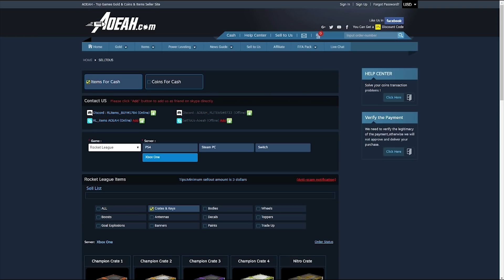¿SUPERO EL RETO DE RUBIK DE LAS 46 SALVADAS? ~ ROCKET LEAGUE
Bienvenidos a otro video de Rrrrrocket League. Hoy os traigo la respuesta al reto de Rubik de las 46 salvadas, la verdad que es un muy buen entrenamiento para todos los niveles.

- - - - - - - - - - - - - - - - - - - - - - - AOEAH - - - - - - - - - - - - - - - - - - - - - - - - - -

- - - - - - - - - - - - - - - - - - - - - - - OTHERS - - - - - - - - - - - - - - - - - - - - - - - - - -

- - - - - - - - - - - - - - - - - - - - - - - - - - - - - - CANCIONES - - - - - - - - - - - - - - - - - - - - - - - - - - - - -